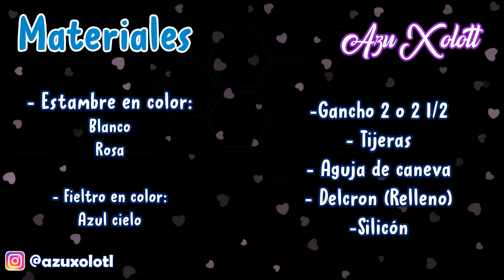💙 Cinnamoroll Amigurumi | Tutorial amigurumi paso a paso en español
💞Mil gracias!💞

🌸 Si tienen alguna sugerencia háganmelo saber 🌸